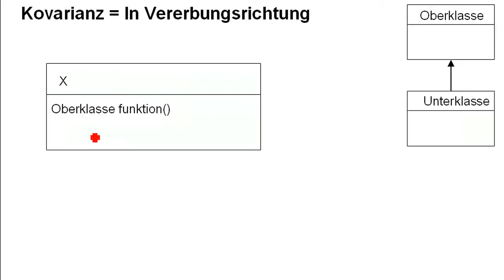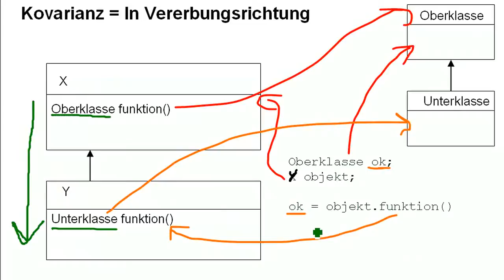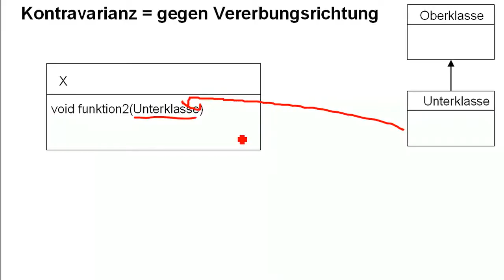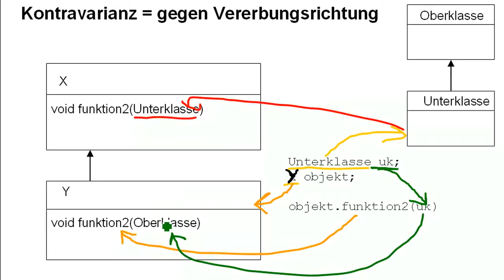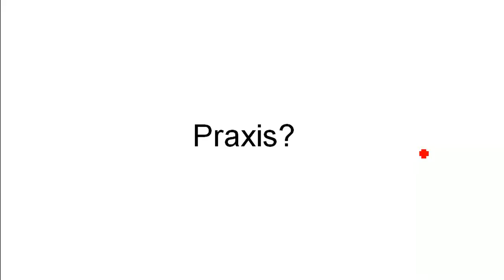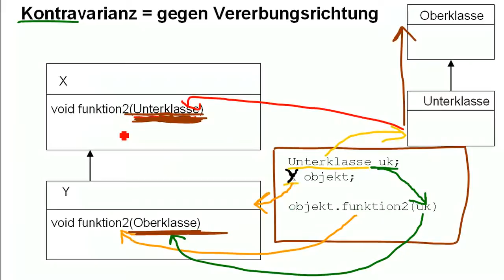OOP: Kovarianz - Kontravarianz